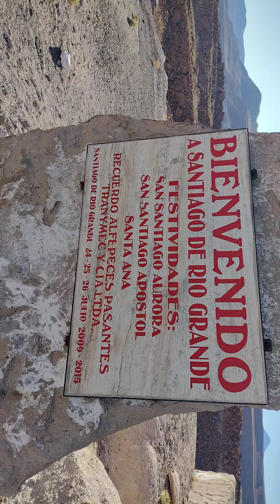acceso a Santiago de rio grande , un secreto por descubrir en San Pedro de atacama.